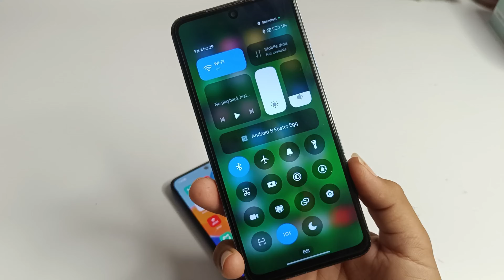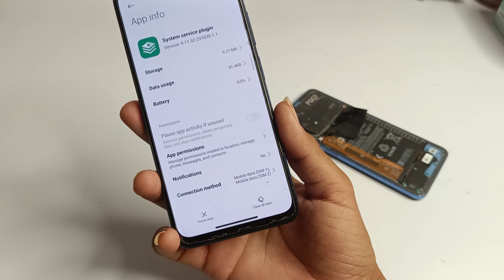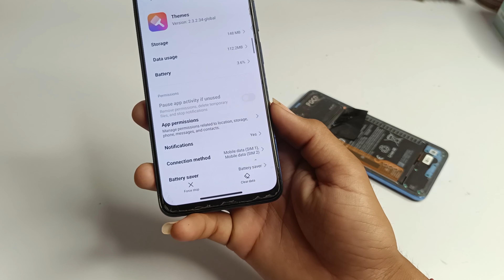After HyperOs Update Enable Control Centre blur | HyperOs Update Grey Control Centre Problem